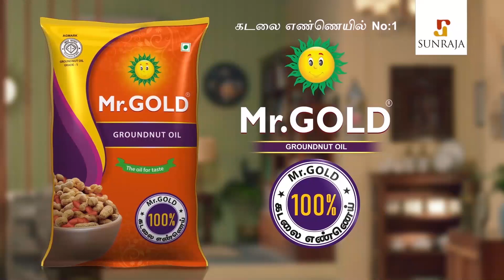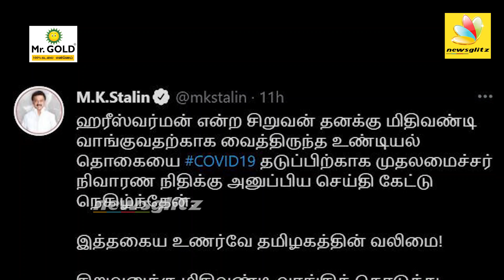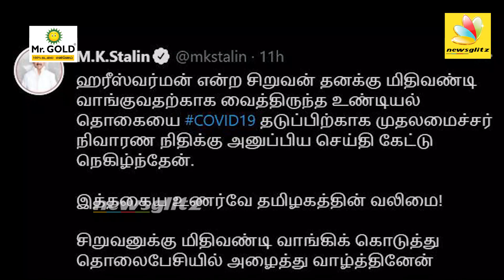ஸ்டாலின் தாத்தா ரொம்ப நன்றி | MK Stalin phone call With Small boy | Viral Video